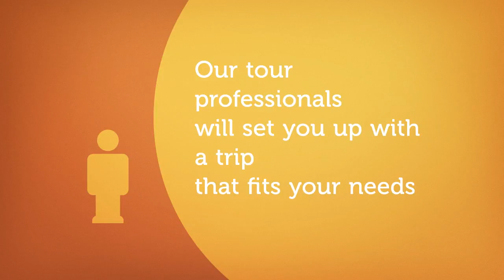Your tour our Privilege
The Tour Creator for Excellence in Stylish Hospitality!
Located in Mayo on The Wild Atlantic Way, the tour creator brings a new dimension to luxury travel in Ireland, with an extensive fleet of prestige Limousines, Town Cars, MVP’s and VIP Midi Coaches.